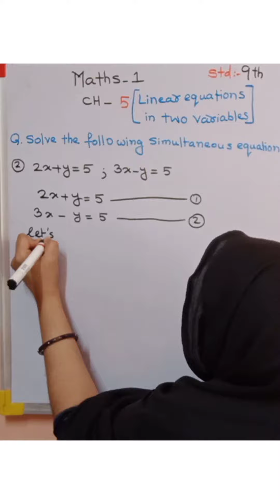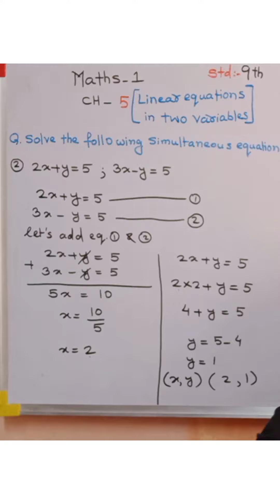9th Standard mathematics 1, chapter no 5 (linear equations in two variables)algebra google #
9th Standard mathematics 1 chapter no 5 (linear equations in two variables).
Aap sabka support Raha to mai aur bhi video upload karungi